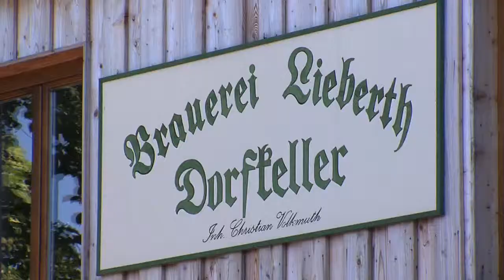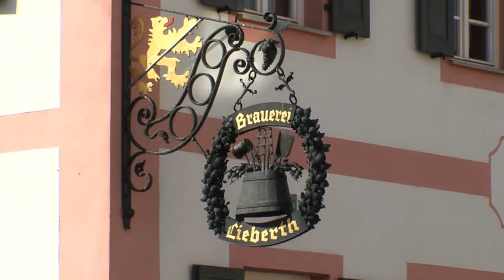Brauerei Lieberth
Dieser Imagefilm präsentiert das Unternehmen "Brauerei Lieberth" im Internet